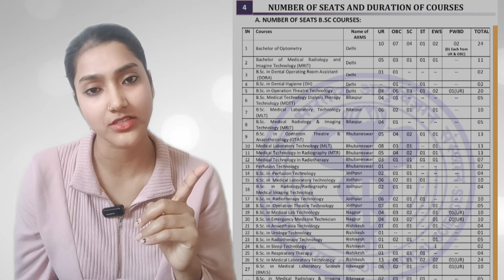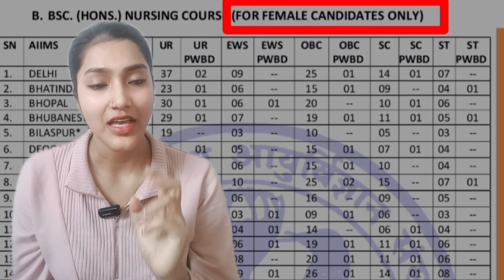AIIMS se ladke kaun kaun sa course kr skte hain? | AIIMS se ladke paramedical course kr skte hain?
✅Link for the playlist of " NEET UG Updates 2024"
✅Link for the Playlist of " medical exam Updates 2024"

What are the Courses for boys in AIIMS
Ladke aiims se kaun kaun sa course kr skte hain?
Ladke allms se kaun kaun sa course kr skte hain?
Aiims paramedical ladke kar skte hain?
AIIMS BSc nursing ka form ladke bhar skte hain ya nahi
Kya boys aiims se paramedical kar sakte hain
All courses of aiims for boys
Aiims paramedical is for boys?
boys AIIMS se kaun sa course kr skte hain
AIIMS BSc paramedical
AIIMS paramedical for boys
AIIMS courses for boys
boys ke liye AIIMS courses
all updates of AIIMS
sparkup Classes
all updates of AIIMS by Suman mam